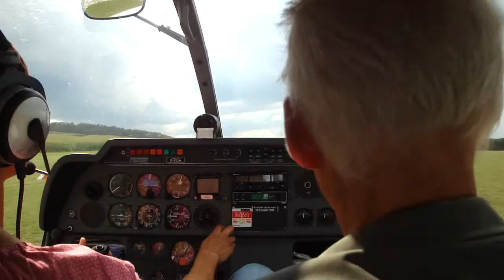Start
Flugplatzfest Mühlacker.